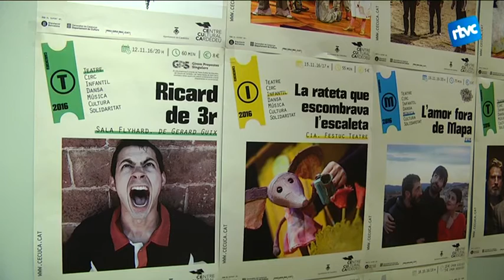Teatre i solidaritat per la nova temporada al CECUCA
El Centre Cultural de Cardedeu presenta nova programació amb potents espectacles teatrals. El tret de sortida, però, arribarà amb Refusats, l'espectacle solidari multidisciplinar on han participat de forma voluntària més d'una cinquantena d'artistes musicals, de dansa i teatre.